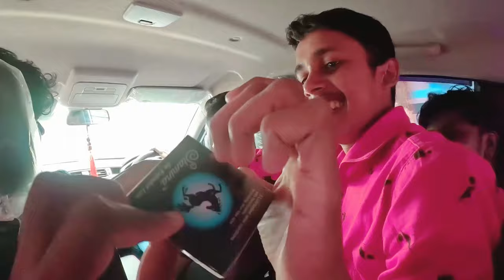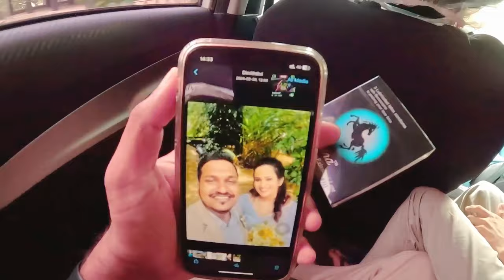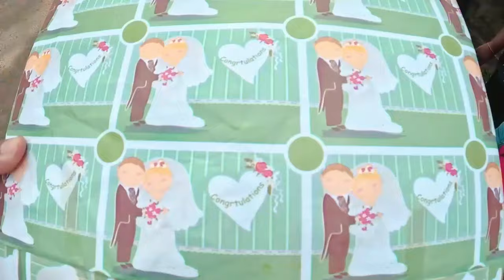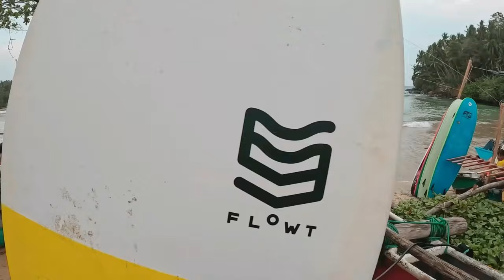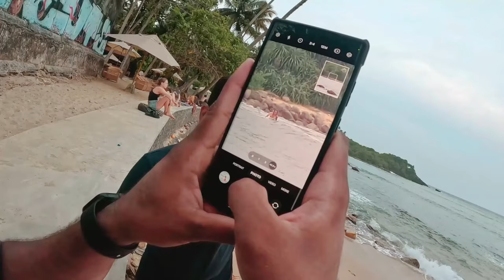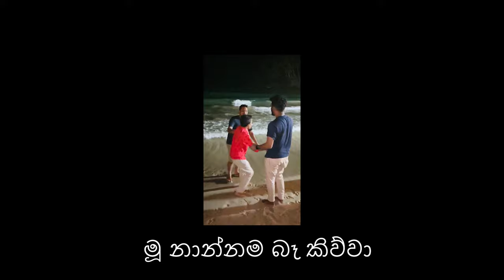ට්‍රැක්ලන්තෙ තවත් එක් මගුලක් කෑවා!! 😅 | G logs 02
• Abstract Technology Presentation (No ...

Title: Earthy Crust by Jingle Punks
Genre and Mood: Cinematic + Dramatic

 • Epic Trailer Cinematic Orchestra (No ...